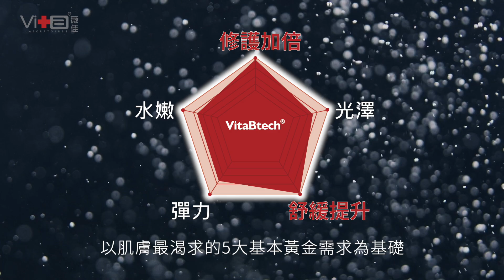薇佳15 | 2024 品牌形象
[薇佳，你的肌膚管理專家]

一直被模仿，但從未被超越／
簡單、安全、有效，注入保養新概念
以最溫和的方式來解決你的每個肌膚問題，一直是薇佳團隊的堅持
無添加酒精、色素、Paraben系防腐劑
敏弱肌安心使用更是每個商品基本追求
而商品的研發我們從不做Me Too，而是追求不斷自我的突破

當經典再進化／
Swissvita laboratoires歷經15年不斷研發與精進
淬鍊出兩大保濕修護系統， VitaBtech®獨特成分與Vitamoist360°關鍵技術
讓肌膚獲得更舒緩、更全效的修護，讓肌膚有更全方位保濕平衡系統
再以每一個肌膚問題搭配對應的專屬產品
從源頭根本維持肌膚健康狀態

VitaBtech®獨創成份／
以肌膚最渴求的5大基本黃金需求為基礎
結合了Bio生物研發科技
在數十種維他命中，精選出肌膚最需要的B群
添加相互對應的維他命B類型
以不同公式調配出最適肌膚吸收的獨創比例
建構出剔透水嫩的基礎膚況